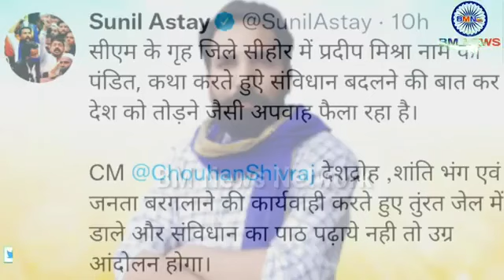jaibhim share karo